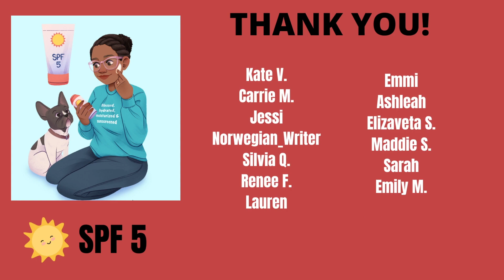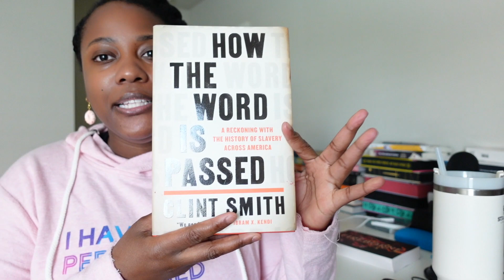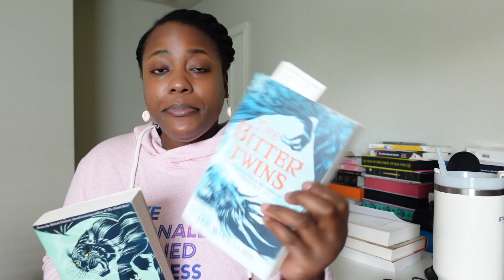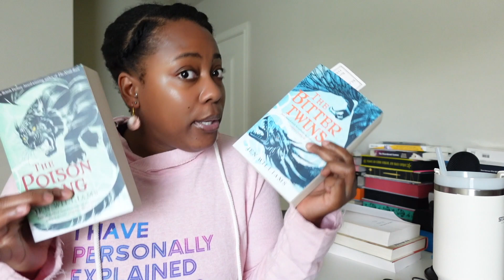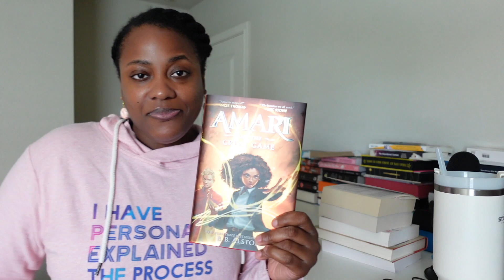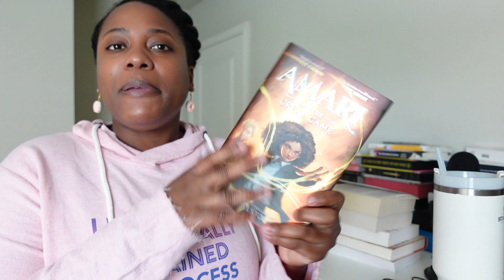PLEASE FIX MY ENTIRE LIFE: 5 STAR PREDICTIONS [CC]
Hey hey! Finally trying to make 5 star predictions since my reading has been bleh recently. Do you make 5 star predictions? Tell me your last 5 star read in the comments.

-The Bitter Twins
-The Poison Song